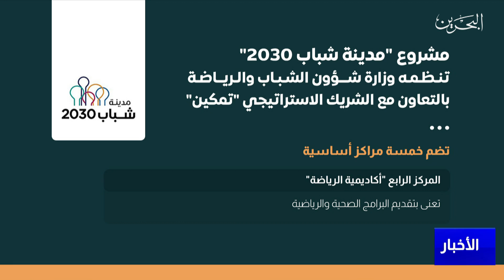البحرين مركز الأخبار : رؤية جديدة لحي الفن بمدينة شباب 2030 وبرامج تخصصية بمركز الابتكار